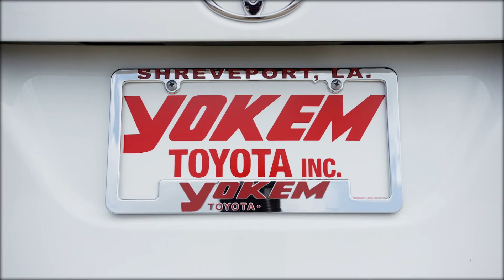Yokem Toyota - Used Specials